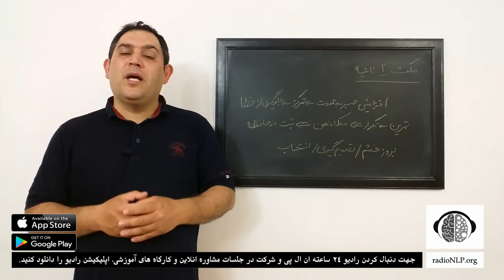تکنیک مکث 3 ثانیه | تکنیک تسلط بر رفتار و گفتار | تکنیک افزایش اعتماد به نفس وعزت نفس | تکنیک مذاکره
این مکث های سه ثانیه باعث افزایش قدرت و تحمل شما شده و در نتیجه باعث افزایش اعتماد به نفس و عزت نفس  شما می شود
جهت دسترسی به برنامه های بیشتر لطفا اپلیکیشن رادیو را دانلود کنید

ان ال پی,موفقیت,آموزش ان ال پی,قانون جذب,تغییر رفتار در 3 دقیقه با این تکنیک,روانشناسی,روانشناسی زنان,روانشناسی اعتماد به نفس,روانشناسی موفقیت,روانشناسی رابطه,روانشناسی اجتماعی,تکنیک سوییش در ان ال پی,تکنیک مکث 3 ثانیه,تکنیک ان ال پی برای افزایش اعتماد به نفس,تکنیک مذاکره,تکنیک ان ال پی,چطور در مذاکرات موفق بشیم,مذاکره موفق,موفقیت در مذاکره,چطور تاثیرگذار صحبت کنم,کلام هیپنوتیزمی,هیپنوتیزم کلامی,چطور با شوهرم صحبت کنم,چطور با زنم صحبت کنم,درک متقابل  تکنیک مکث 3 ثانیه | تکنیک تسلط بر شرایط مختلف | تکنیک افزایش اعتماد به نفس و عزت نفس| تکنیک مذاکره | تکنیک تسلط بر رفتار و گفتار